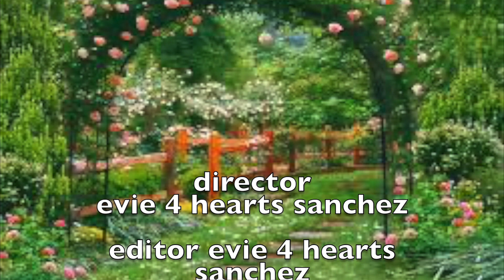impossible love episode 1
I have tik tok!
Facebook name:Evie Sanchez
Link to my Twitter!:
Link to my ROBLOX profile!
⭐️new section!⭐️
Doll series ralease dates!
Descendants march 10
School of secrets:against the clock 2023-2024
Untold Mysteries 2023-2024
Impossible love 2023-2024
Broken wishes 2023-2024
Descendants 2 2024